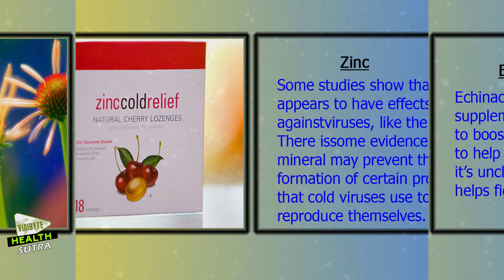Natural Cold & Flu Remedies